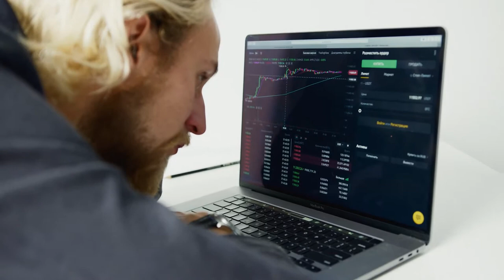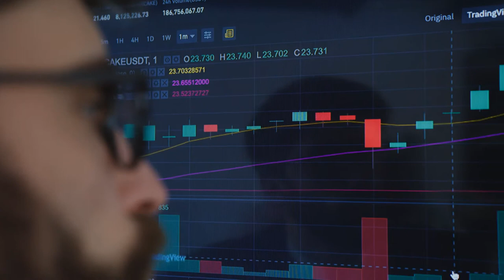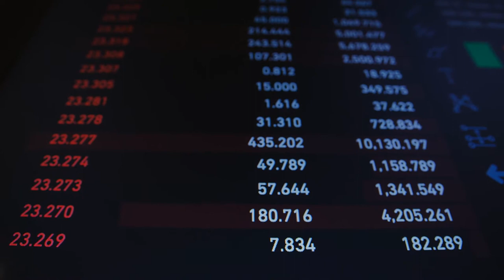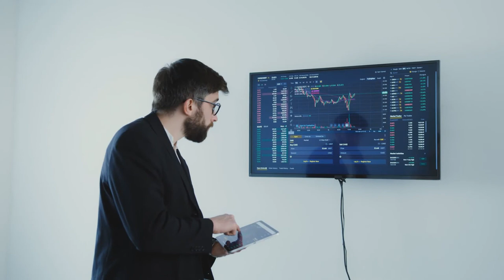Crypto Trading | Digital Currency |Trading Chart | Cryptocurrency | Free 4K HD Videos - No Copyright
In this video you can see the crypto This stock footage is free to use you can use this video for your project or commercial purpose but you can't sell this. You don't need to ask for any permission to use this footage.